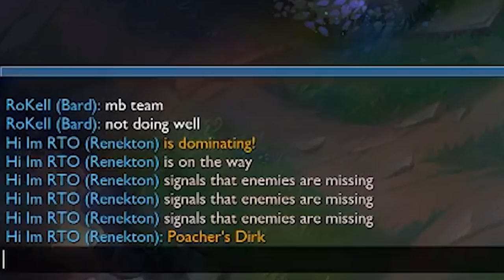THE BOUNTY SYSTEM IS BROKEN! | Destroying a Yasuo | High Elo Gameplay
RTO's Renekton destroying Yasuo and Sion.  High Elo Masters Gameplay showing how to play Renekton

Quarterback is a Riot endorsed challenge-based program that lets you earn ingame rewards such as champions and skins for performing well in game and competing with others to complete challenges like Highest CS/Highest KDA/etc.

Editor - Player1

LPP Exclusive LeBlanc Code:  NA2978FUJANUHJ25JGN2BM27M